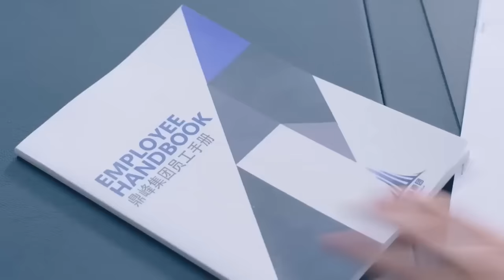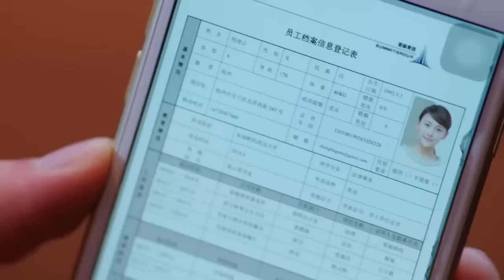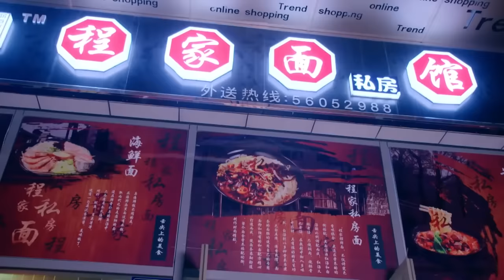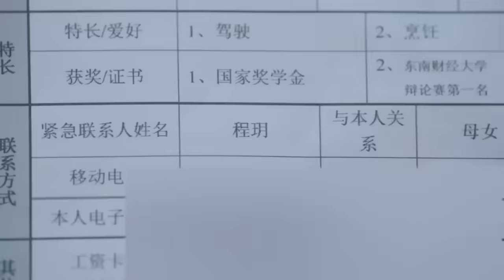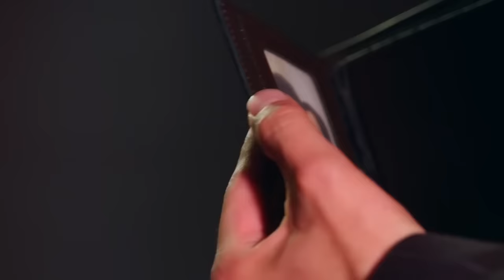Movie！女孩隨意差遣的中年人竟是她的董事長爸爸，她卻不知道！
WMDQQG-DSJ

戏剧研究所 我们的千阙歌 中国电视剧 中国电视剧电影版 Chinese Television Dramas#Full Movie#情感#出色中國電視劇#大陸情感劇#中國電影#好看中國電影#出色中國電影#總裁#霸道總裁#chinesedrama#甜寵愛情電影#青春#校園電影#甜寵愛情劇